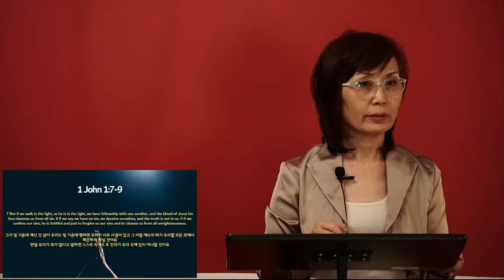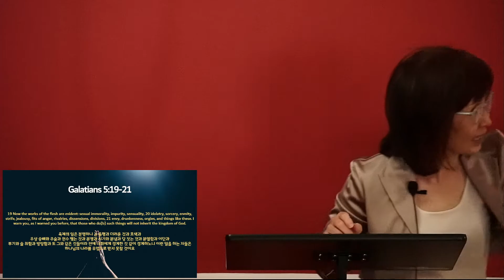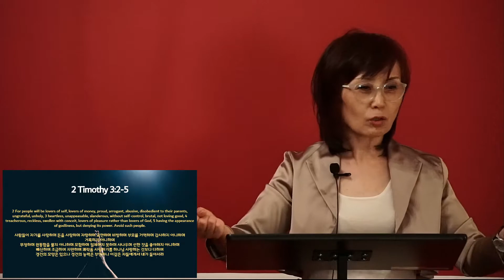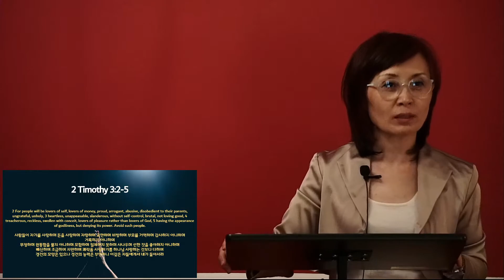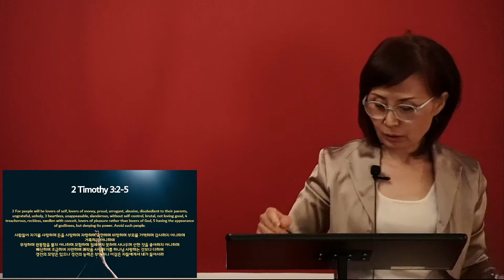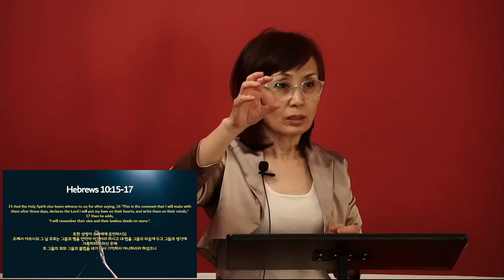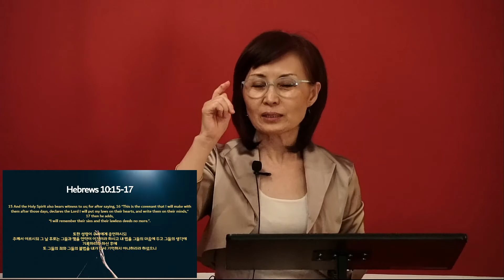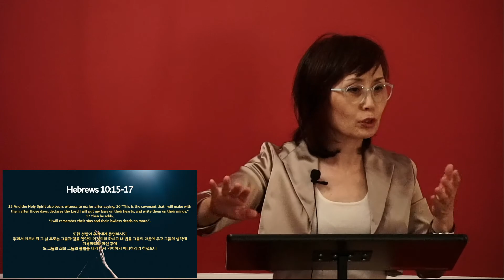2021.06.20 Sunday Worship: Assurance of Forgiveness (1 John 1:7-9)